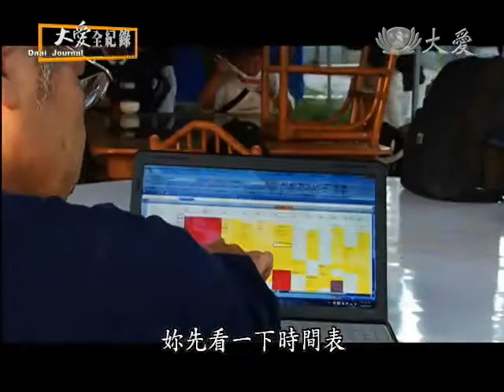大愛電視DaAiTV 大愛全紀錄 希望之光 海地 2 1 wmv